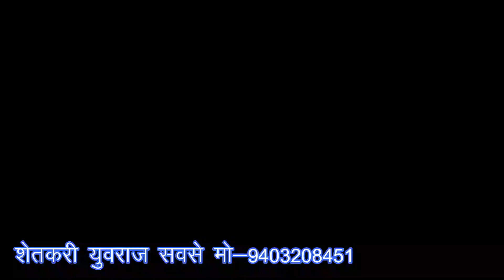डुक्कर,रोही,हरण पळवून लावण्याचे देशी जुगाड शेतात किड येणार नाही Desi jugaad